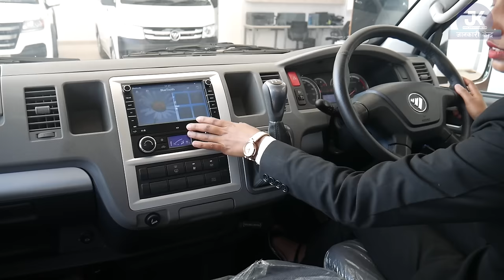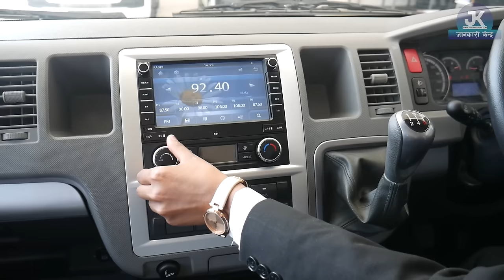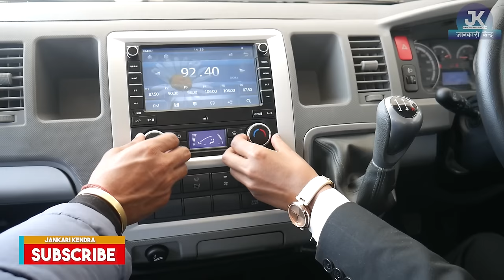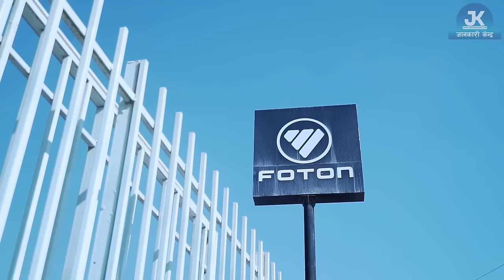भर्खरै भित्रियो नेपालमा यति धेरै फिचर सहितको माइक्रो भ्यान || Foton 19 Seater Van || Jankari Kendra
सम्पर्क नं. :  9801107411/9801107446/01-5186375